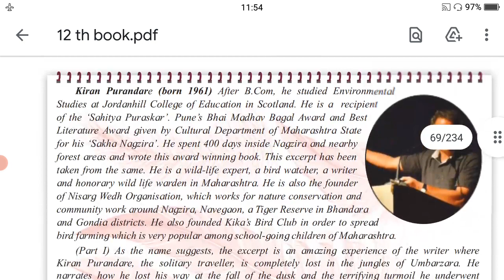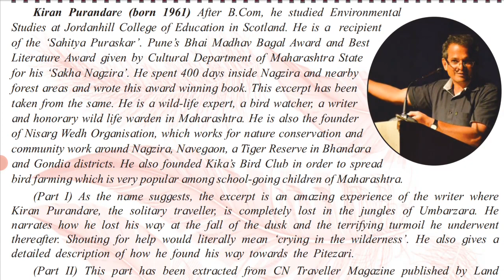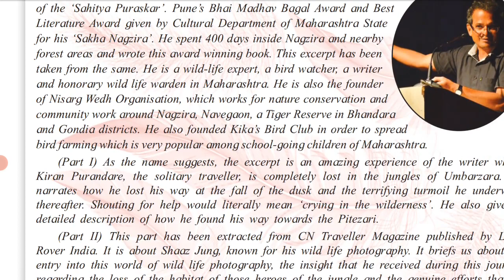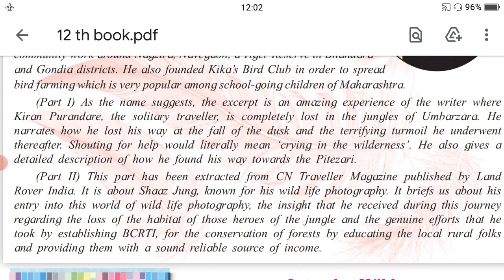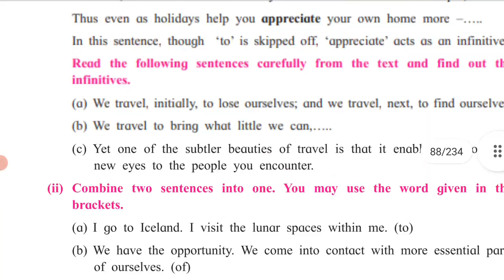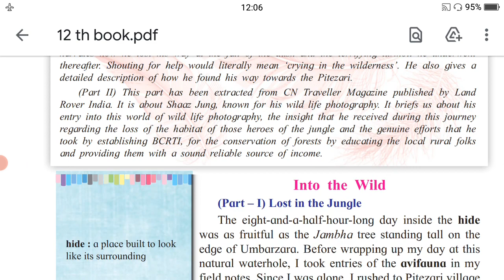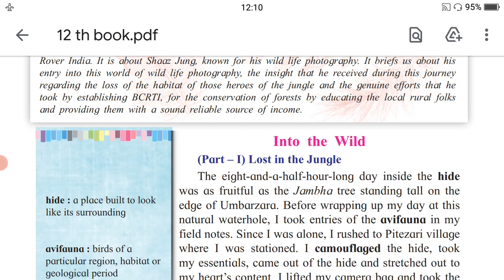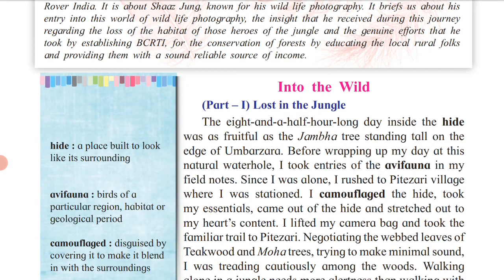Into the Wild 1